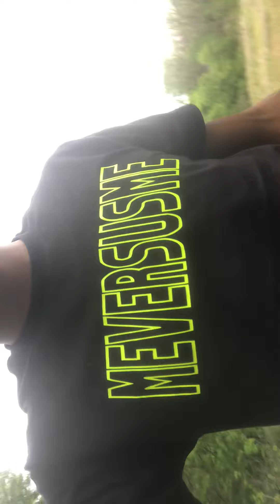This is your story not history.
Seek the truths you must acquire that are aligned with your destiny.